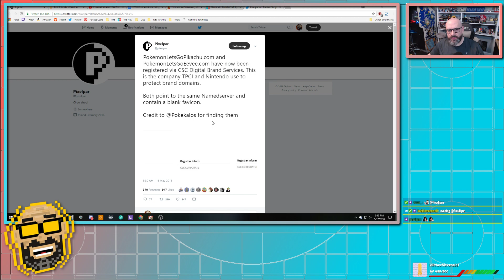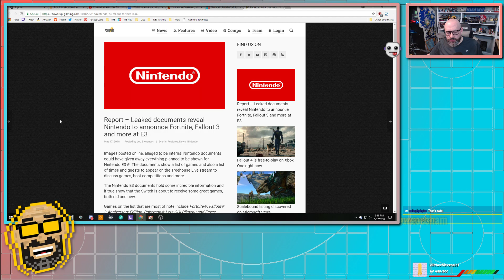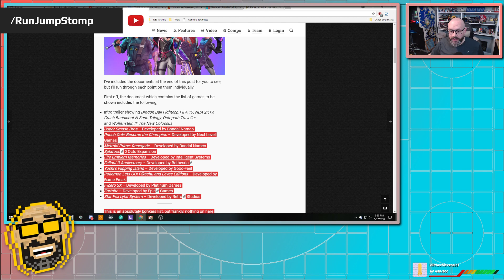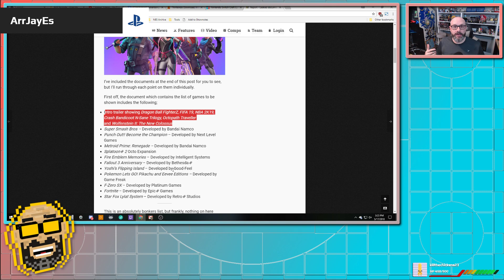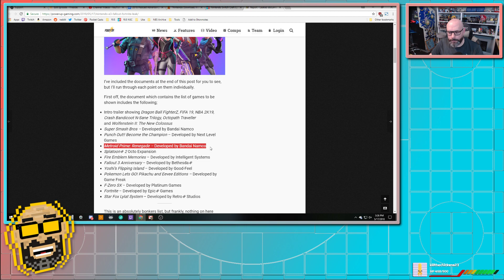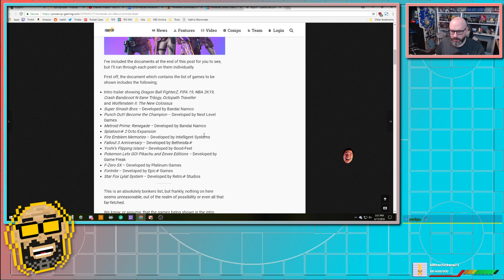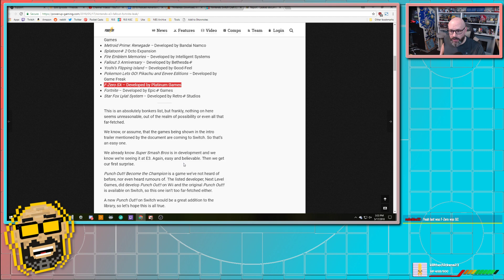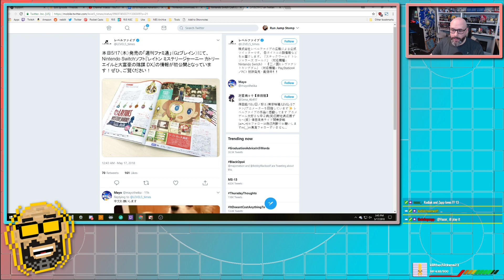Nintendo Switch Craft 186 (Uncut) Live stream